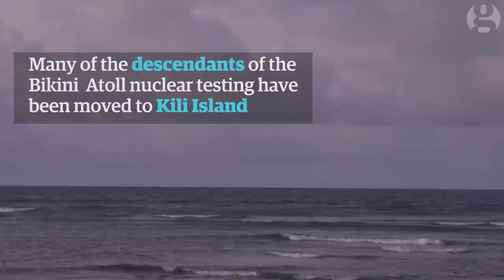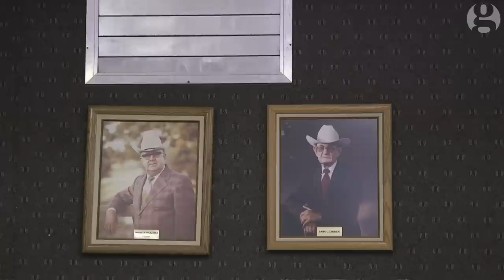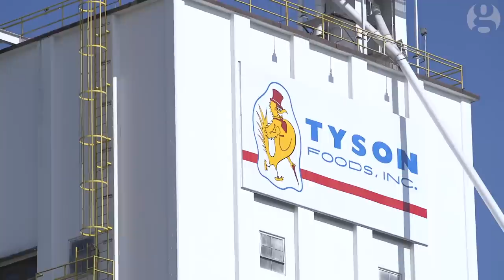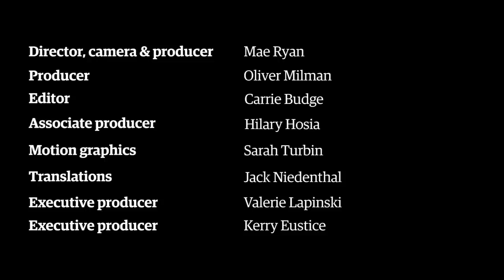The toll of climate change, from US to the Marshall Islands: 'No one's an exception'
If global temperatures rise more than 1.5C, the Marshall Islands are likely to disappear.
The thin atolls scattered across the Pacific Ocean are already seeing regular flooding and droughts directly related to climate change. More Marshallese are leaving in search of dry land, with nearly one-third of the population currently in the US. Many fear that with the exodus, their culture will be lost to a country that has already taken so much from them.